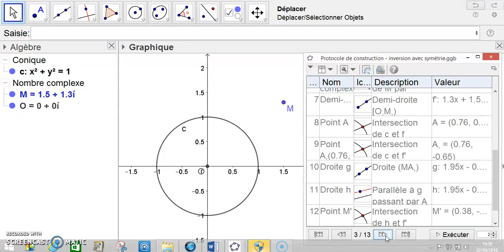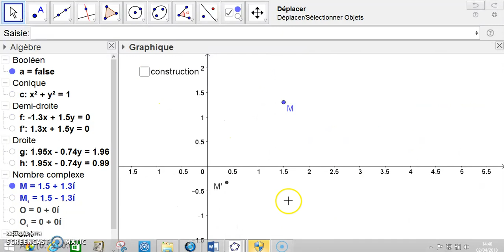inversion complexe avec symétrie_vidéo 2